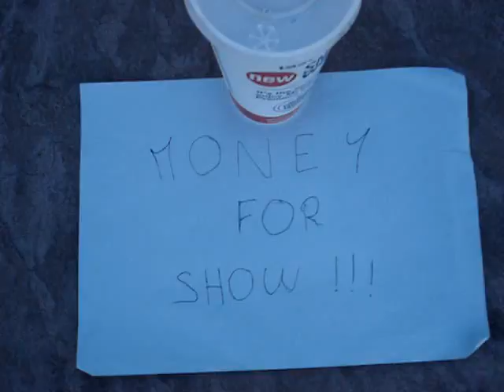humor show from las vegas : Marie-Denise and Marie-Thérèse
from las vegas and strip boulevard
the superstars baguette and georges